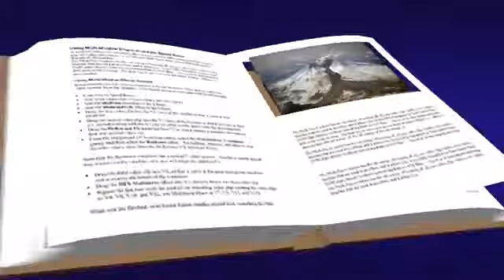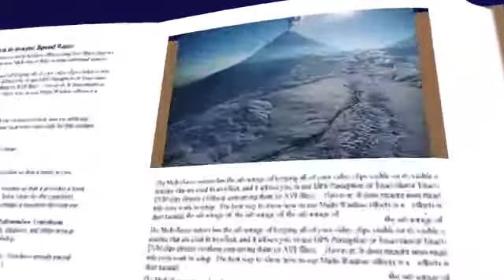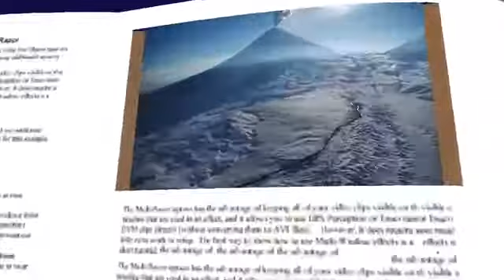LAHARS compilation deadly volcanic phenomenon #105